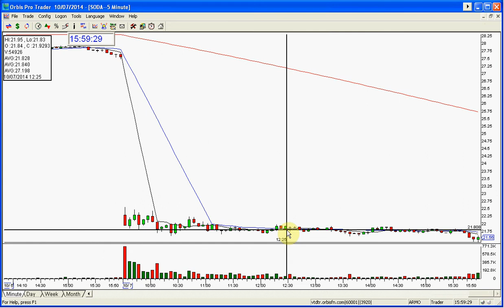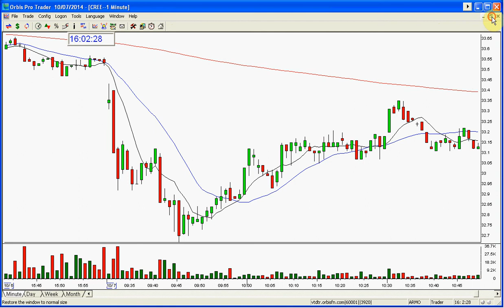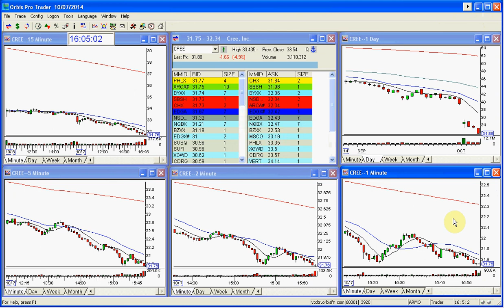PLAY OF THE DAY RECAP-10-7-2014